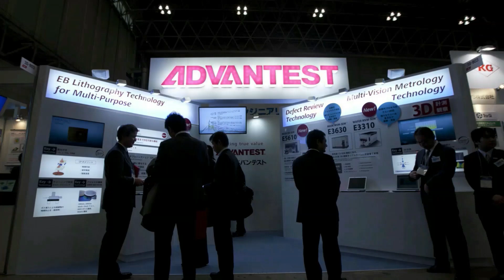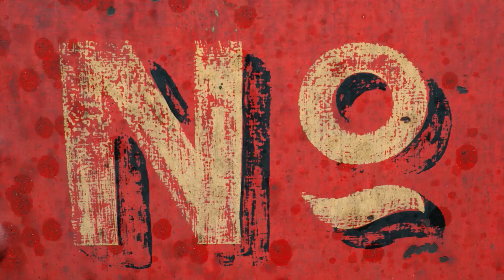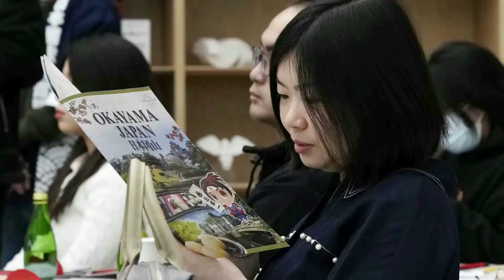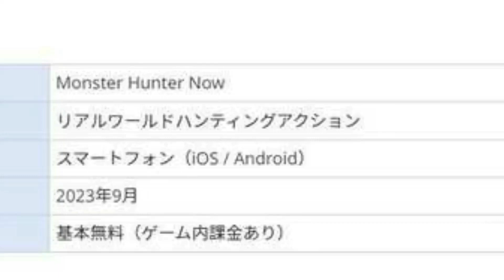NOTICIAS DE JAPON JUEVES 20 DE ABRIL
1  JAPÓN OTORGA ESTATUS DE REFUGIADA A LESBIANA UGANDESA
2  ESTUDIANTES JAPONESES TOMAN PRUEBA DE INGLÉS EN LÍNEA
3  YOSHINOYA CONSIDERA RECONTRATAR A EMPLEADOS JUBILADOS COMO CONDUCTORES DE CAMIONES
4  FABRICANTE DE PRUEBAS DE CHIPS ADVANTEST AUMENTA DEMANDA POR IA
5  BANCOS JAPONESES BAJO ESCUTRINIO POR CUENTAS DE MUJERES GERENCIALES
6  JÓVENES JAPONESES VALORAN LA EFICIENCIA EN EL USO DEL TIEMPO Y LAS ABREVIATURAS
7  JAPÓN RECIBE 1,8 MILLONES DE VISITANTES EN MARZO
8  AUMENTA NÚMERO DE VISITANTES CHINOS A JAPÓN
9 JR HOKKAIDO PRESENTA NUEVO TREN DE CERCANÍAS
10  "MONSTER HUNTER NOW": EL JUEGO QUE UNIRÁ A CAPCOM Y NIANTIC EN UNA CAZA DE MONSTRUOS EN EL MUNDO REAL.
FUENTE E IMAGENES: The Japan Times, Sankei Shimbun, unsplash , Lexica